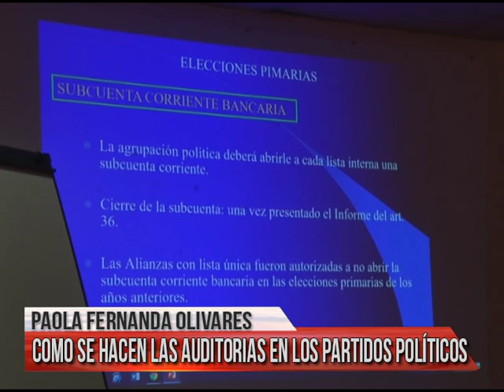Canal 8 Catamarca en vivo